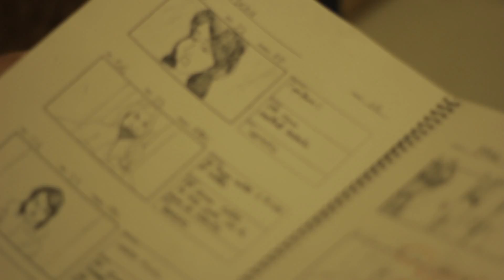PAN DEMIA#making of